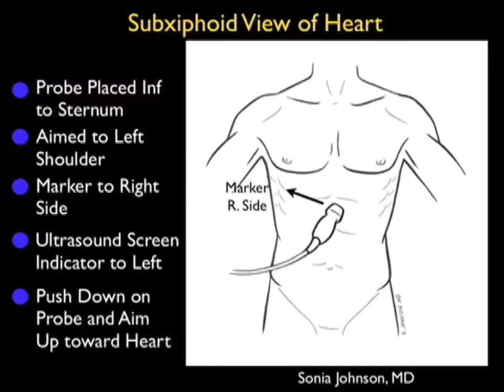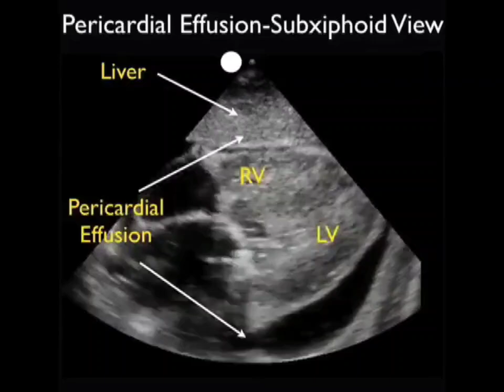How to: Echocardiography - Subxiphoid View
for more videos and information about ultrasound technology.

This video depicts how using the subxiphoid view during bedside ultrasound examinations enables clinicians to evaluate cardiac health and structures, especially when attempting to identify cardiomyopathy, pericardial effusion, and pericardial tamponade.

For a more comprehensive and portable video library, please download the SonoAccess™ iPhone® app